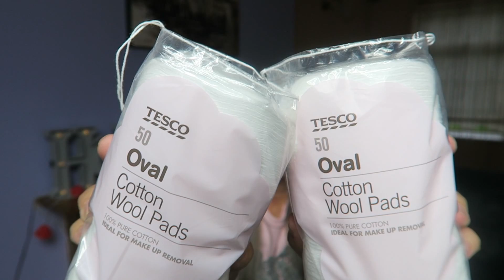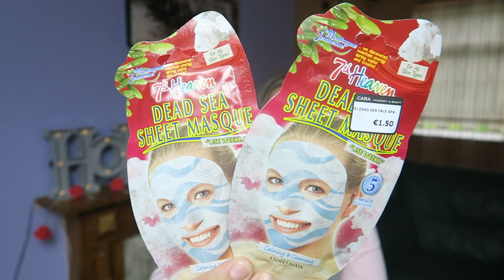Haul kosmetyczny💄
Hej dziewczyny.Dziś zapraszam na szybki haul kosmetyczny jaki poczyniłam w Tesco i tutejszej drogerii😃
1.Płatki kosmetyczne marki Tesco
2.Szampon Garnier Ultimate Blends z wodą kokosową
3.Odżywka Garnier Ultimate Blends z wodą kokosową
4.Palmolive mydło w płynie ani odour
5.Neutrogena Hydro Boost-płyn micelarny
6.Cleanse off mitt-rękawica do usuwania make up
7.Vaseline Intensive Care- aloesowy balsam w sprayu
8.Loreal Boost it-volume hair spray
9.7th Heaven-Dead Sea maseczki w płachcie
10.Yankee Candle-świeczka Paradise Spice
11.Catrice-Eyeliner Pen kolor czarny
12.Avon-mydło w płynie Sensual Mystique
13.Avon- True Love olejek do oczyszczania twarzy